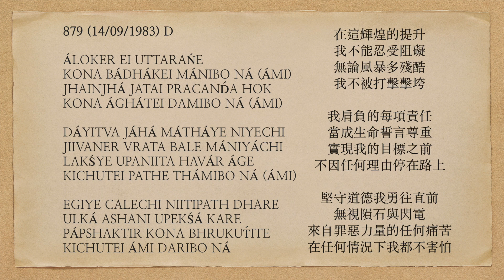曙光之歌 879 ÁLOKER EI UTTARAŃE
ÁLOKER EI UTTARAŃE
KONA BÁDHÁKEI MÁNIBO NÁ (ÁMI)
JHAINJHÁ JATAI PRACAND́A HOK
KONA ÁGHÁTEI DAMIBO NÁ (ÁMI)

DÁYITVA JÁHÁ MÁTHÁYE NIYECHI
JIIVANER VRATA BALE MÁNIYÁCHI
LAKŚYE UPANIITA HAVÁR ÁGE
KICHUTEI PATHE THÁMIBO NÁ (ÁMI)

EGIYE CALECHI NIITIPATH DHARE
ULKÁ ASHANI UPEKŚÁ KARE
PÁPSHAKTIR KONA BHRUKUT́ITE
KICHUTEI ÁMI DARIBO NÁ

在這輝煌的提升
我不能忍受阻礙
無論風暴多殘酷
我不被打擊擊垮

我肩負的每項責任
當成生命誓言尊重
實現我的目標之前
不因任何理由停在路上

堅守道德我勇往直前
無視隕石與閃電
來自罪惡力量的任何痛苦
在任何情況下我都不害怕